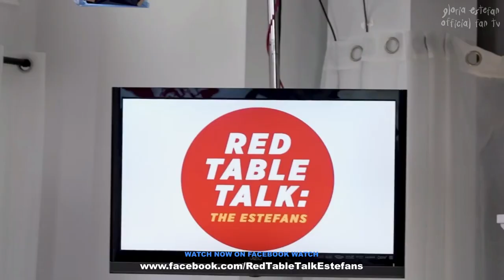What You Don't Know About Cuba | Red Table Talk: The Estefans | Watch now on Facebook Watch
Stream "Let's Talk About It" on digital streaming platforms